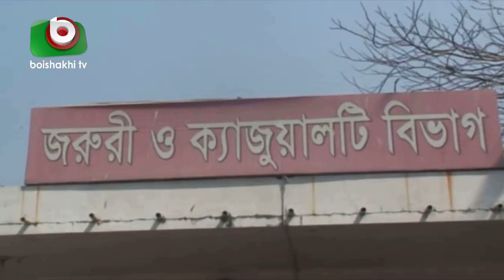সরাসরি ভিডিওচিত্রে অস্ত্রোপচার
সরাসরি ভিডিওচিত্রে অস্ত্রোপচার । Tonima। 07Mar21